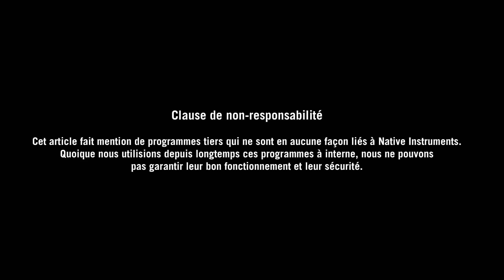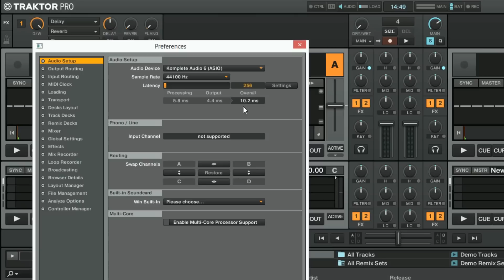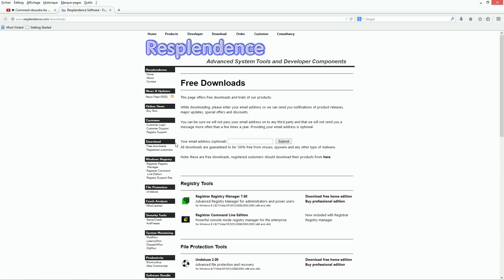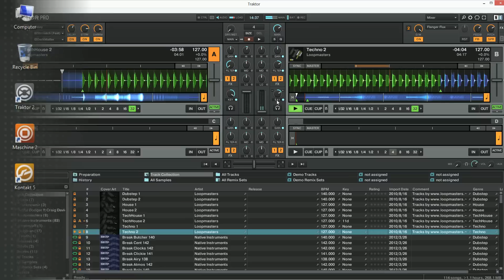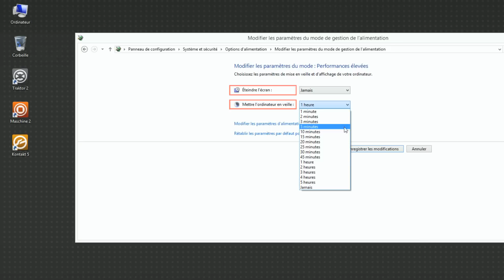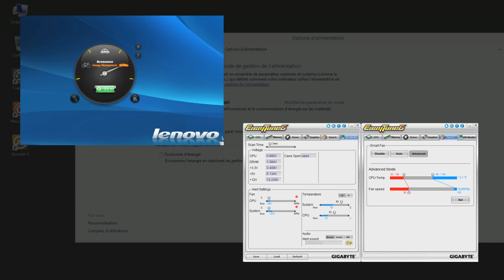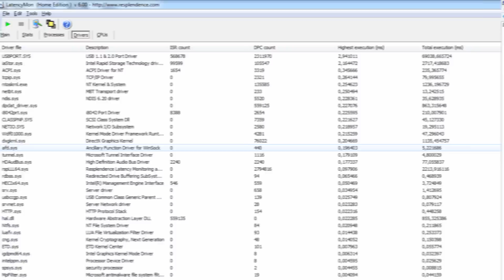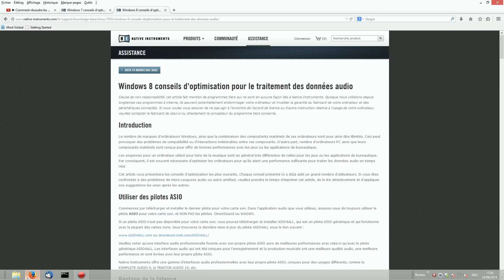Comment résoudre les problèmes de performance audio sur les ordinateurs Windows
Dans cette vidéo, nous vous montrons comment résoudre les problèmes de performance audio sur les ordinateurs Windows. Nous examinons les réglages recommandés pour les interfaces audio et vous montrons comment utiliser le programme tiers LatencyMon pour identifier les problèmes causés par les pilotes qui ont une mauvaise performance.

Pour plus de tutoriels et d'informations techniques veuillez consulter notre base de connaissances: